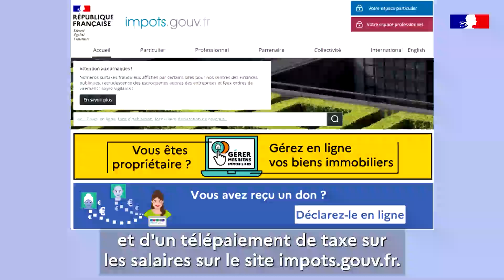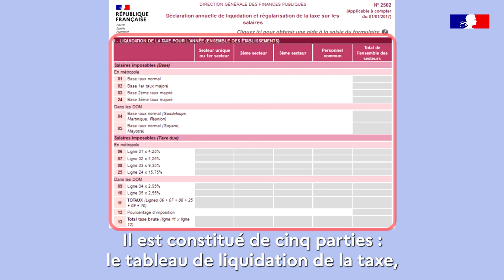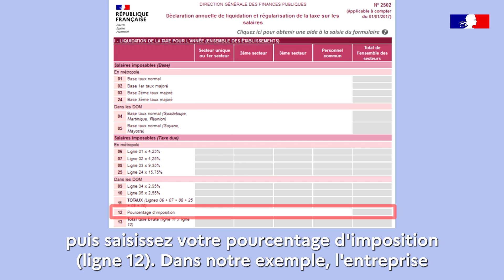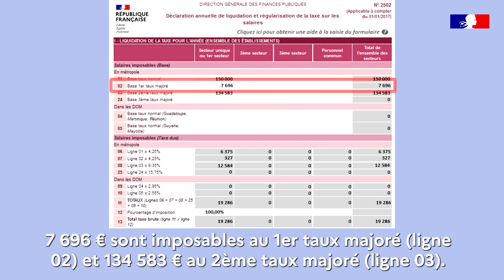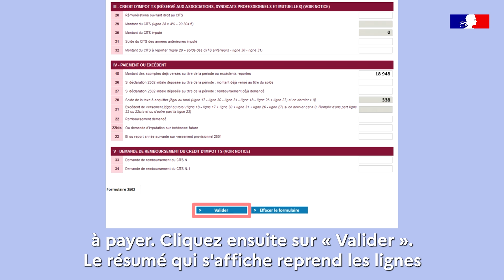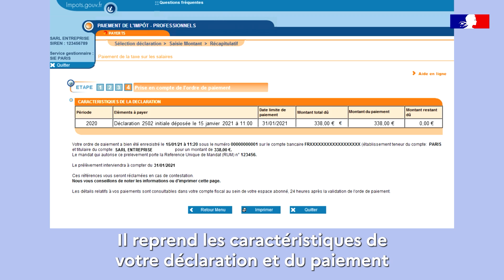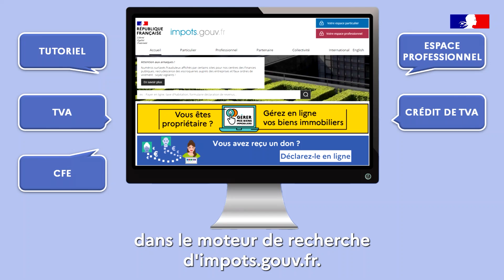Déclarer et payer la taxe sur les salaires